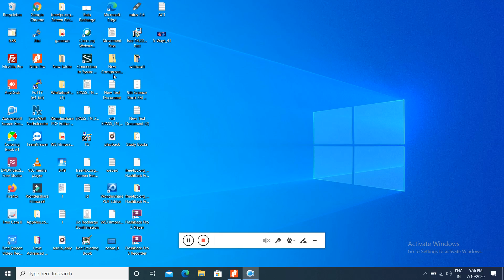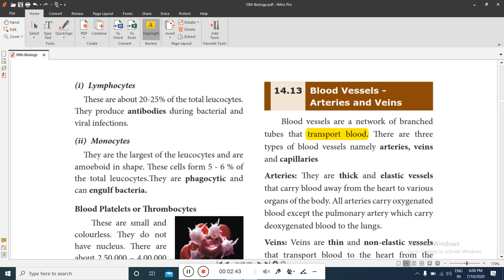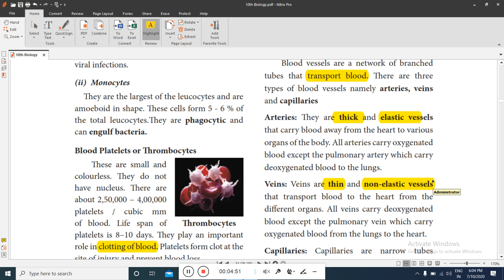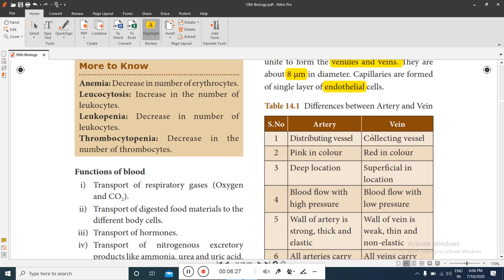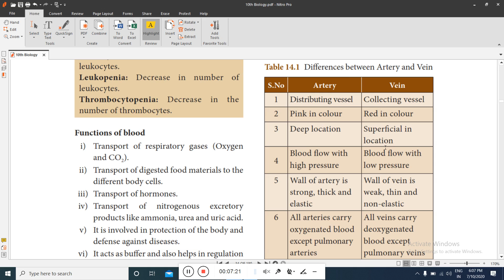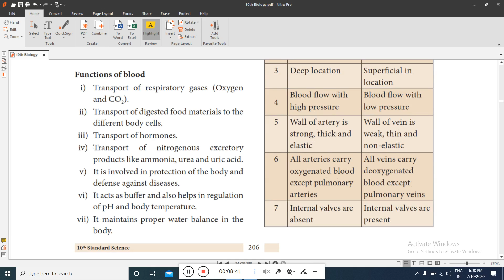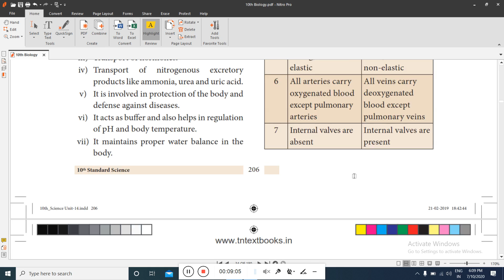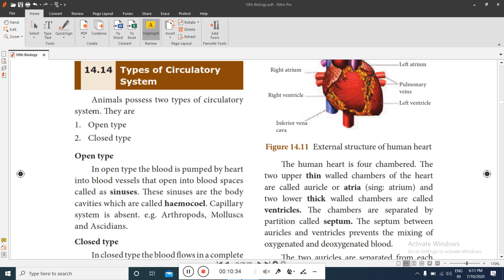10 Std Circulatory Artery & Vein